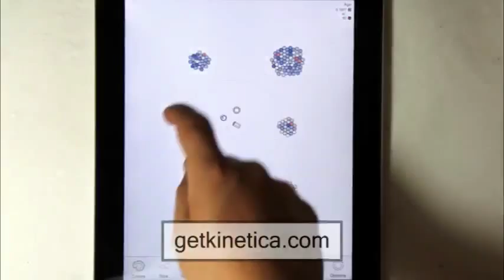Kinetica: Naturalistic Multi-touch Data Visualization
Authors:

Jeffrey M Rzeszotarski, Aniket Kittur

Abstract:

Over the last several years there has been an explosion of powerful, affordable, multi-touch devices. This provides an outstanding opportunity for novel data visualization techniques that leverage new interaction methods and minimize their barriers to entry. In this paper we describe an approach for multivariate data visualization that uses physics-based affordances that are easy to intuit, constraints that are easy to apply and visualize, and a consistent view as data is manipulated in order to promote data exploration and interrogation. We provide a framework for exploring this problem space, and an example proof of concept system called Kinetica. We describe the results of a user study that suggest users of Kinetica were able to explore multiple dimensions of data at once, identify outliers, and discover trends with minimal training.